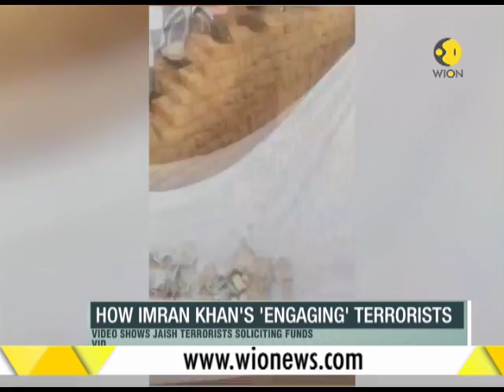Watch: WION Fineprint, August 24th, 2018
Watch WION Fineprint full segment and know what has been the most trending stories of the day. Watch this video to know more.